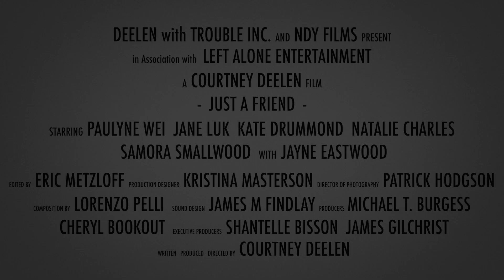Just a Friend film trailer by Courtney Deelen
Lynn is a thriving, 40-year-old woman set to marry her soul mate, Sarah in a time where love is love, and her right to be in a relationship with whomever she wants is accepted and celebrated fully.

Well... by everyone but June, her traditional Chinese mother.

Our story begins the day that Lynn decides to take a stand for herself.  After journeying through her childhood memories, and with Sarah by her side, Lynn walks into the retirement home where her mother is living to confront her with a 40-year secret.

What neither of them expect is June’s response to the news.